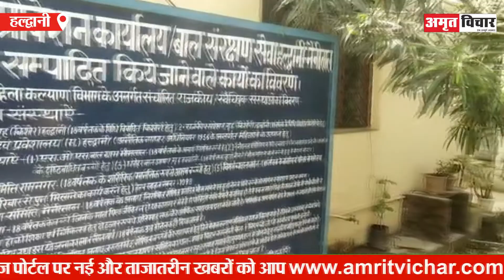हल्द्वानी: बाल सुधार केंद्र से 7 बच्चे फरार, 2 बरामद | Amritvichar